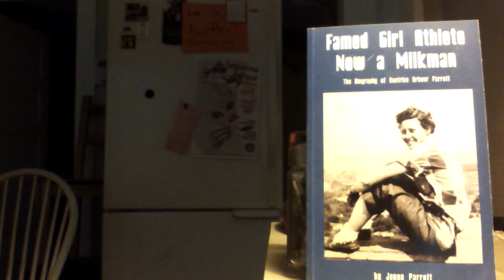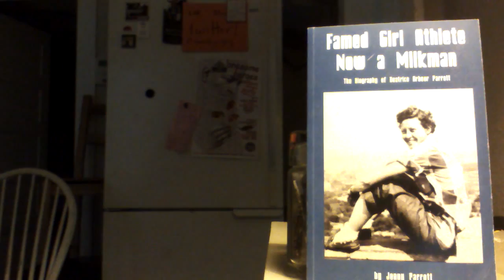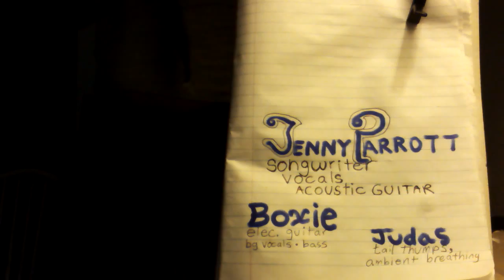Jenny Parrott - Braided Up-do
Jenny Parrott featuring Miss Boxie and Judas Brooks